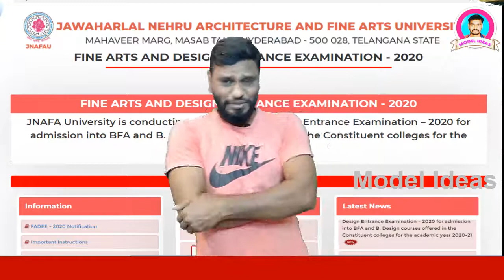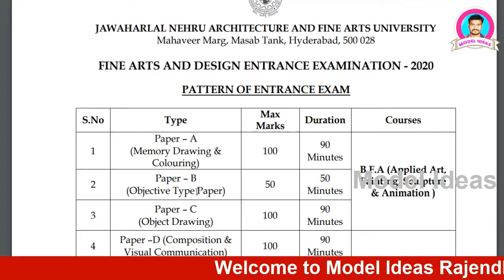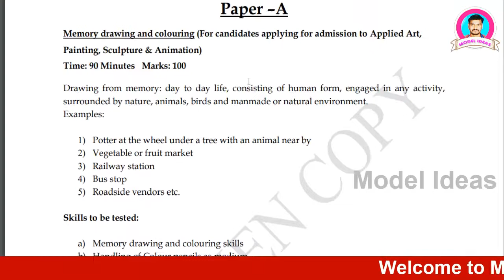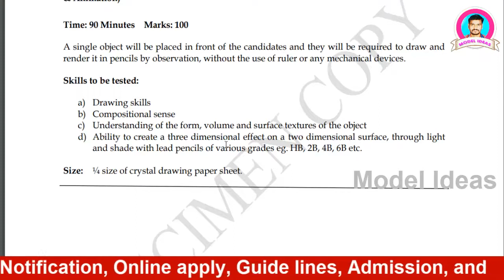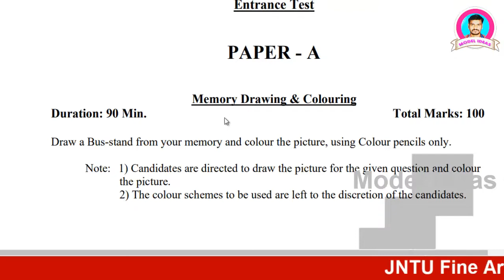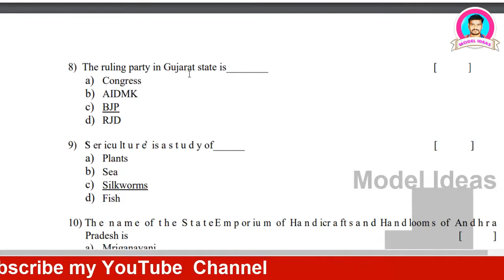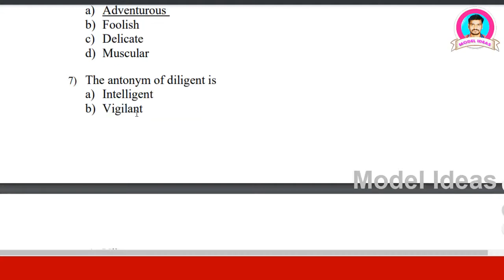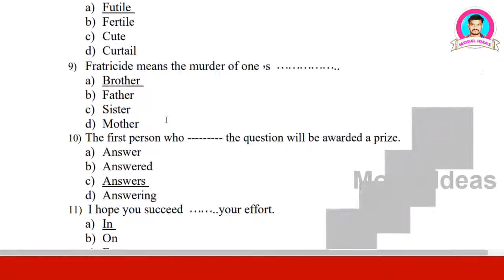Art and Painting Course, Syllabus & Model Paper,JAWAHARLAL NEHRU ARCHITECTURE& FINE ARTS UNIVERSITY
Hi Friends...
This is Rajendhar Bondla, Soft Skills Trainer, Personality Development and Motivational Speaker, Short film Director and Actor. I have Created this "Model Ideas YouTube Channel", to guide you, and motivate you to get information regarding to Government Job, Notifications, Different Coursers of Degree, PG, Professional Courses and i want to give you "Career Guidance", to my Subscribers. My Channel helps you in reaching your targeted Goals.